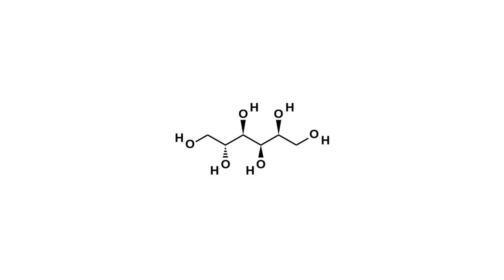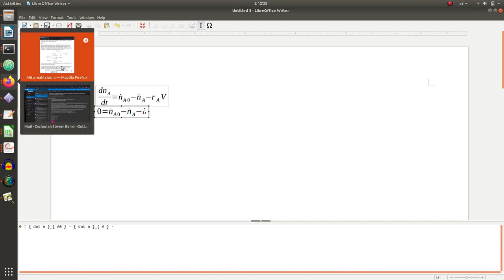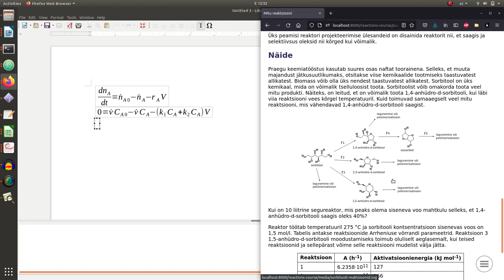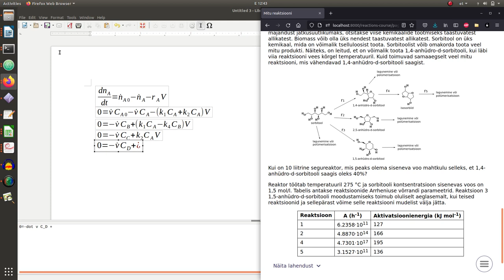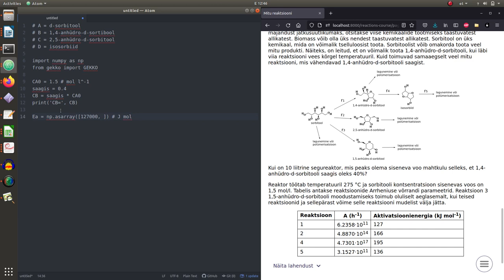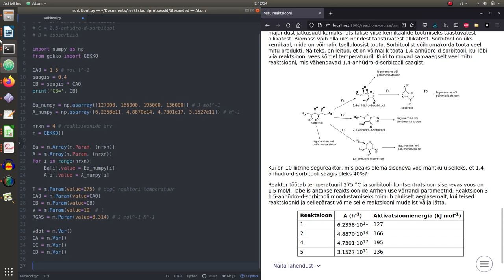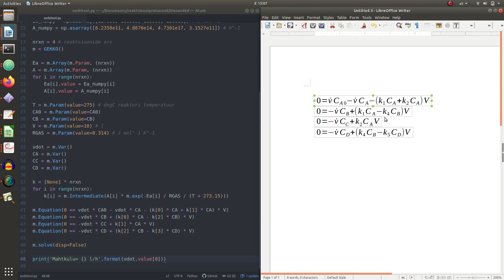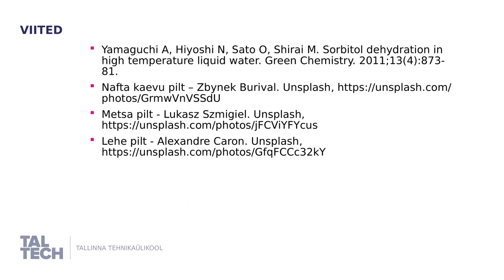Näide - sorbitooli muundamine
Teeme läbi näideülesande, mis näitab, kuidas saame modelleerida reaktorit, milles toimub mitu reaktsiooni samaaegselt.